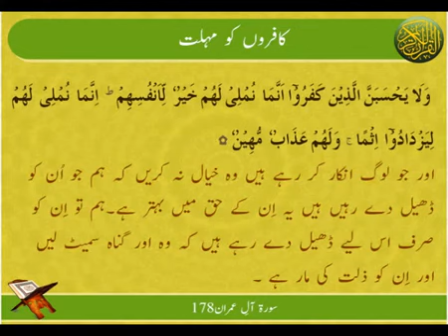Kafiron Ko Mohlat | Surat Aal-e-Imran 178 | Ayat | HD Vidoe